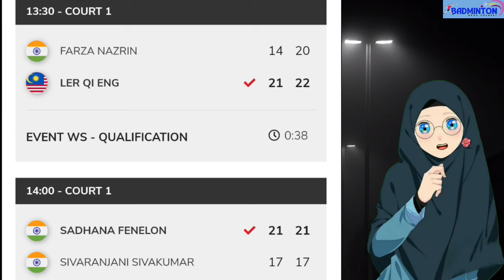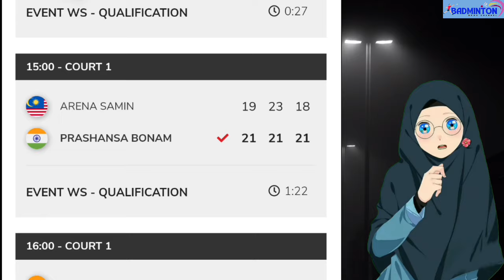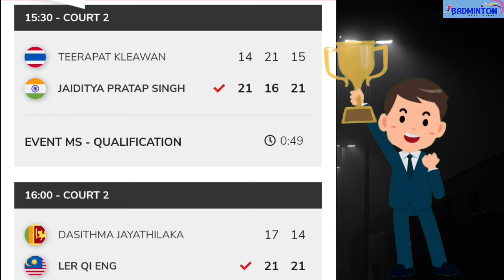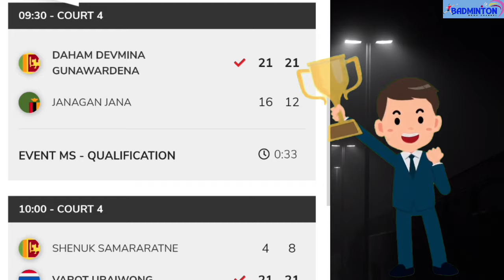Hasil Pertandingan 64 besar Li Ning Sri Lanka International Challenge 2024 | R64 Sri lanka Challenge